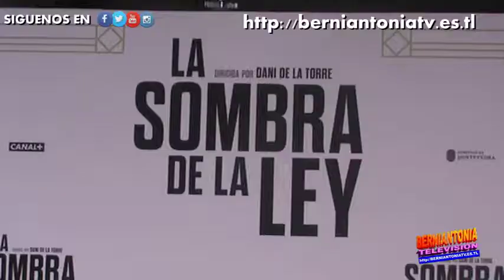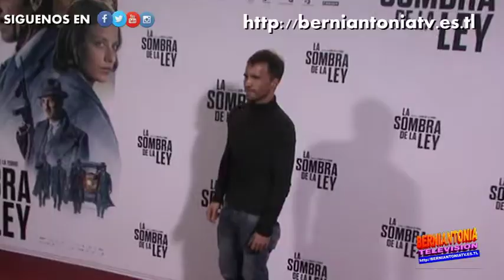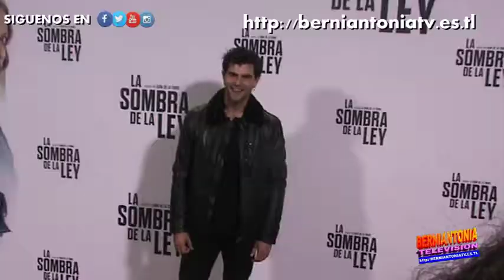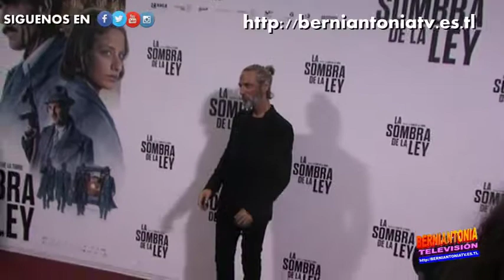LA SOMBRA DE LA LEY PREMIER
Estuvimos en el photocall de la peicua La sombra de la ley, la segunda película del director Dani de la Torre . protagonizada por Luis Tosar y Michelle Jenner, que celebrará una gran premiere en el 51º Festival Internacional de Cine de Sitges el viernes 5 de octubre en el Auditori, inaugurando la Sección Órbita. El público asistente al festival tendrá el privilegio de disfrutar de esta gran producción a cargo de Vaca Films y Atresmedia Cine que se estrenará en cines el 11 de octubre distribuida por 20th Cen
Por la alfombra roja pasaron numerosos de rostros conocidos como Alberto chicote, Montse Pla con Victor clavijo, entre otros, ademas de todo el equipo de la pelicula.

La sombra de la ley cuenta con un reparto coral en el que destacan Ernesto Alterio, Vicente Romero, Manolo Solo, Paco Tous, Jaime Lorente, Adriana Torrebejano, Pep Tosar y Fredi Leis.

Con guion de Patxi Amezcua, La sombra de la ley se inspira en hechos reales y narra una historia que nos ayuda a conocer, a través de acontecimientos pasados, cómo es el país en el que vivimos. Es un thriller de suspense lleno de momentos trepidantes que cuenta también una historia de amor. La película está ambientada en los “felices años 20”, una etapa convulsa y revolucionaria en la que se fraguaron muchos de los grandes avances del siglo XX.

En La sombra de la ley nos trasladan a 1921: España vive un momento agitado y caótico, con enfrentamientos entre gánsteres y anarquistas. En este ambiente tenso, el policía Aníbal Uriarte es enviado a Barcelona para colaborar, con la comisaría local, en la detención de los culpables del robo a un tren militar. Aníbal entrará en contacto con los bajos fondos y tendrá que lidiar con sus compañeros corruptos, con el manipulador dueño de un cabaret y con sus propios sentimientos al conocer a Sara, una joven luchadora y temperamental cuyo encuentro tendrá consecuencias inesperadas para ambos.

La sombra de la ley cuenta con la colaboración de la soprano Ainhoa Arteta que interpreta el tema central de la película y cuya banda sonora ha sido compuesta por Manuel Riveiro y Xavi Font e interpretada por la Orquesta Sinfónica de Galicia.

La película llegó a los cines de toda España el 11 de octubre.